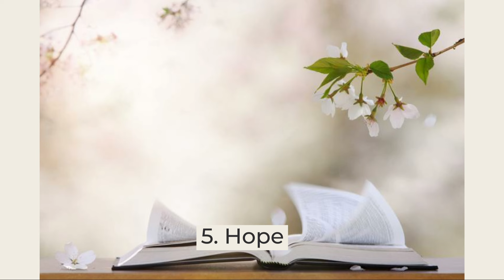Did President Biden Bring It to the ‘House? - They’re Turning Us - Black Man Killed By Ohio Police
Did President Biden Bring It to the ‘House? - Upside Down, They’re Turning Us - Black Man Killed By Ohio Police